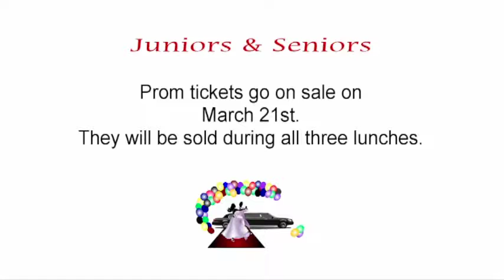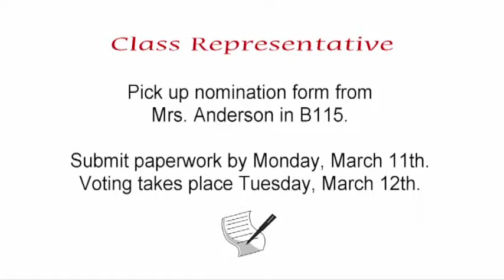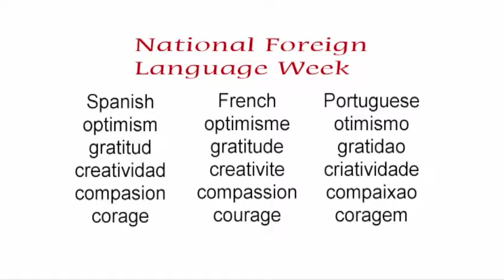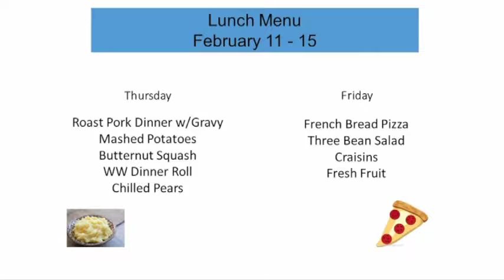The Lion's Roar - March 8, 2019